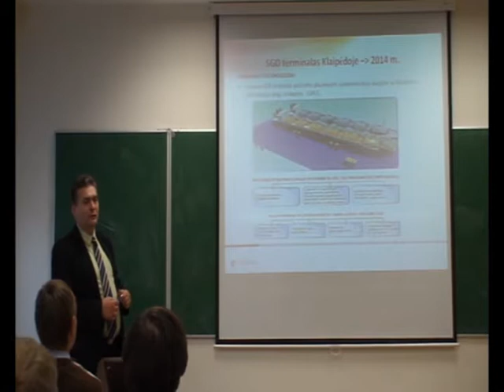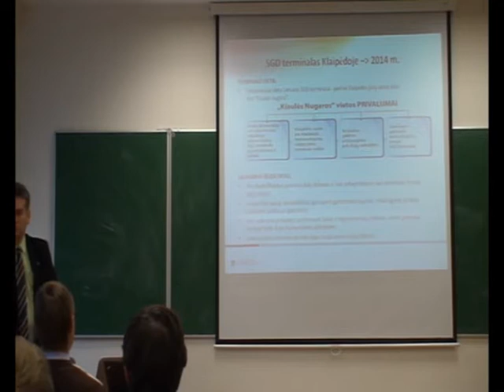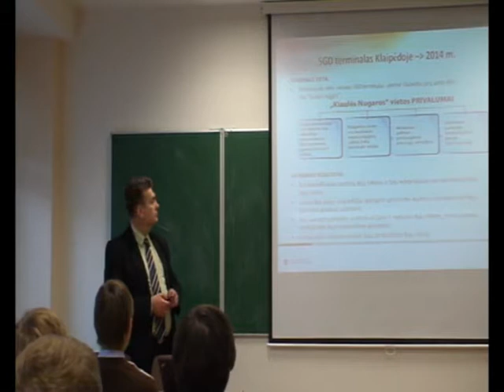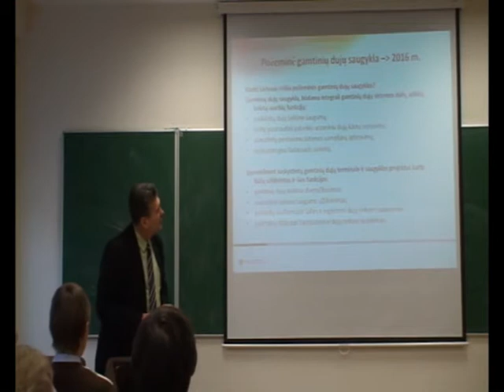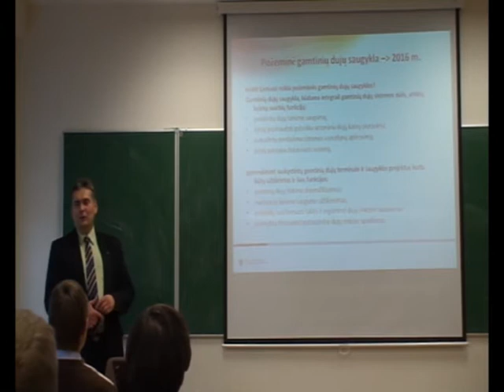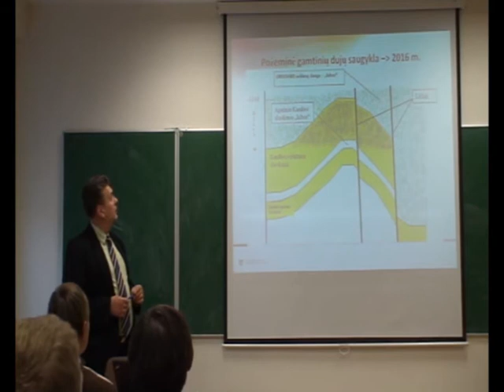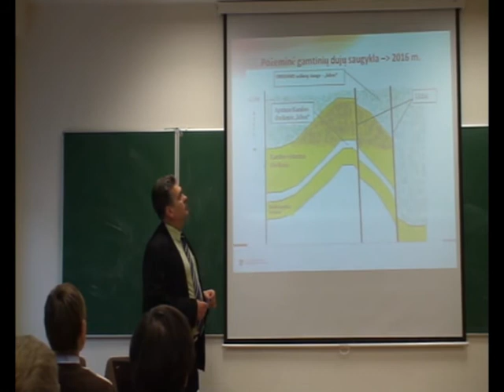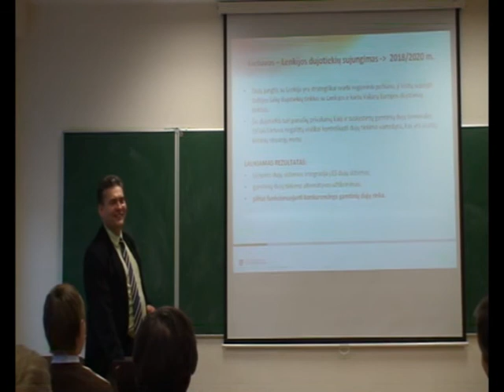JEK 5 paskaita - Lietuvos dujų rinka 6/6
Strateginiai GD sektoriaus projektai II dalis